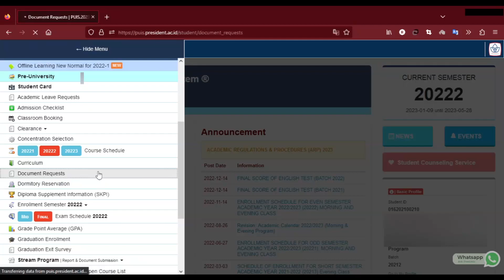How to access temporary academic transcript in PUIS for IISMA 23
In this video you can find how to request a temporary academic transcript via PUIS for your application in IISMA 23